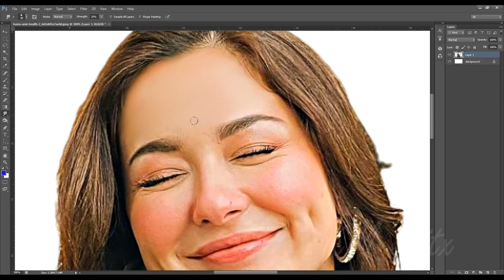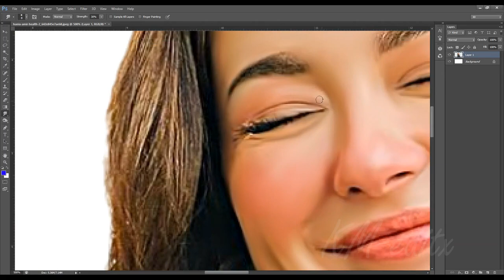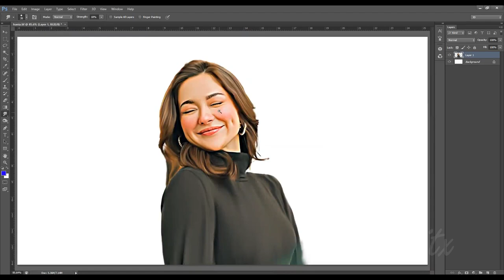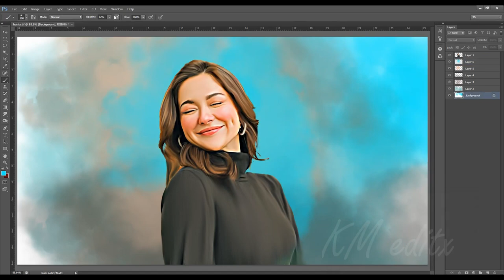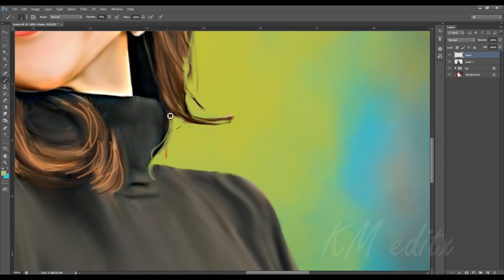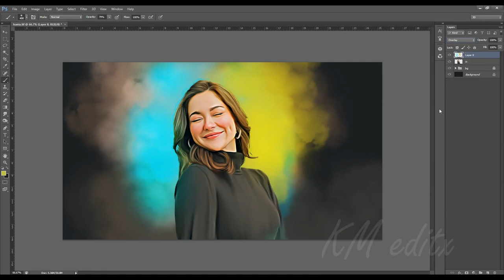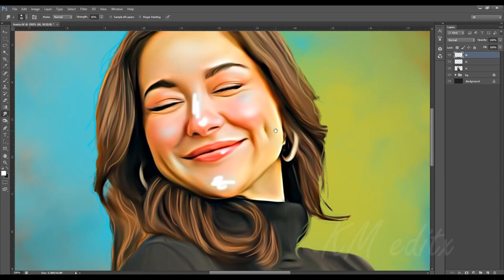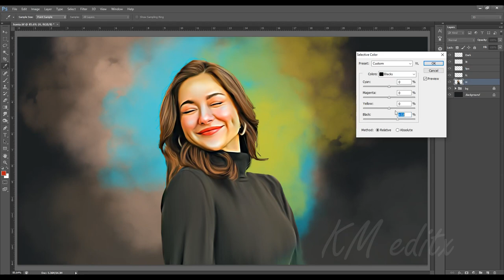Digital Painting🔥 in photoshop CS6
KM: In this smudge painting photoshop tutorial, you'll learn how to make a paint effect easily, you will mimic the smudge painting art using a simple and easy trick.
also, you can control your final result so that it looks like it is a digital art painting. This digital painting photoshop tutorial is made using Photoshop CS6.